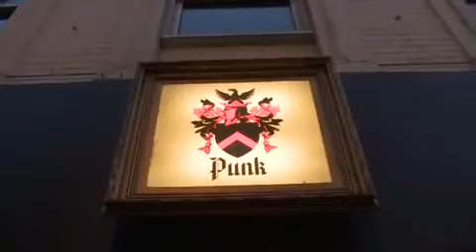Avril Lavigne - Black Star Launch Party!!!